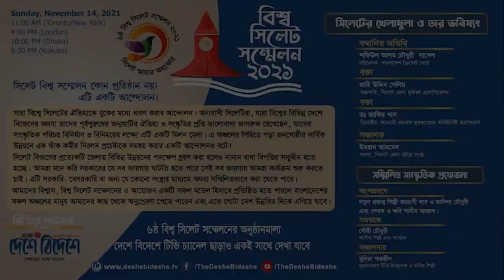সিলেটের খেলাধুলা ও তার ভবিষ্যৎ